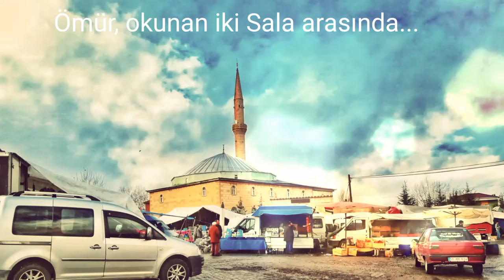Ömür okunan iki Sala arasında ( MelendizkulaTV )